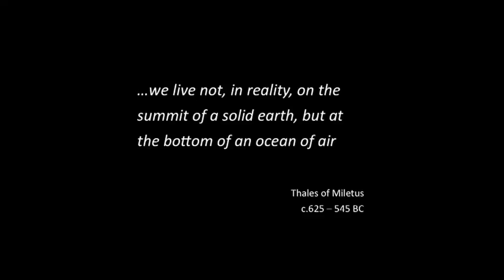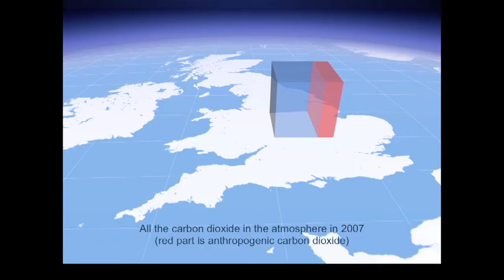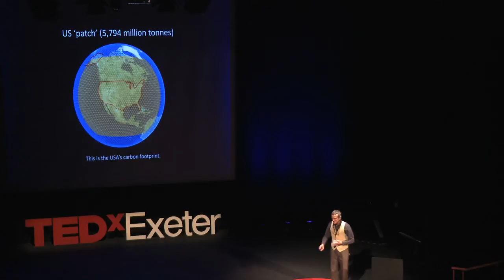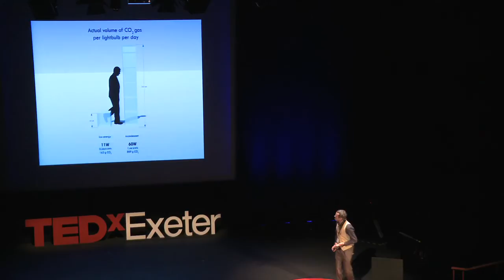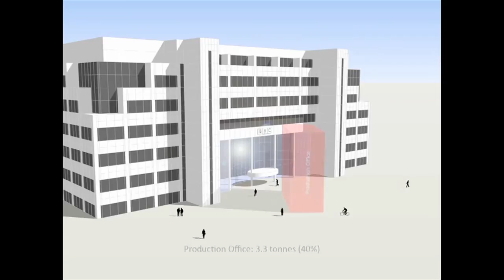Making Greenhouse Gases Visible: Antony Turner at TEDxExeter